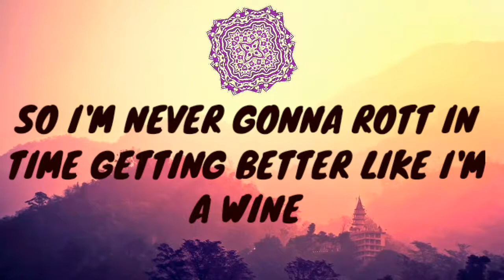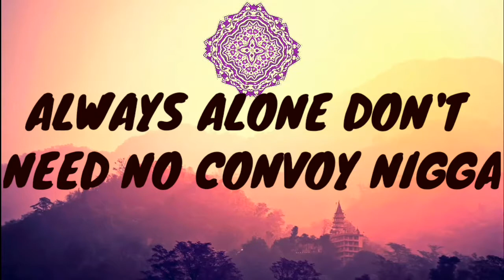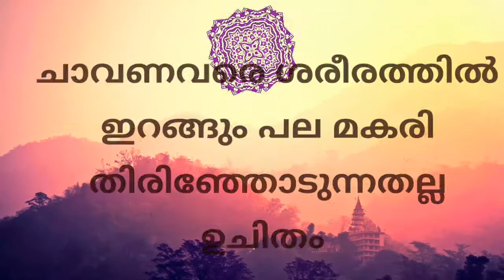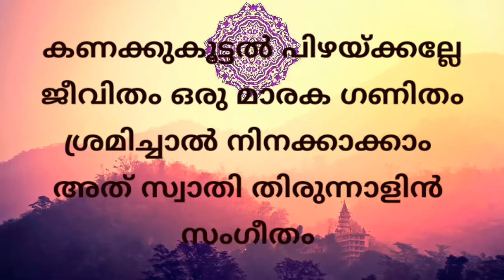Sarshyamzz - Struggling Kings Ft. Swathi Thirunal(Dhanashree Thillana Flip) Malayalam Rap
Hello guyzzz its an experimental project of mine. The beat itself made from a portion of Dhanashree Thillana a piece of music composed by one of the legendry composer of India. His name was Swathi Thirunal

He was one of the Real OGs

The idea is basically hustlers dream
First verse aimed at my own struggle (that's almost never ending 😁)

Second verse is my requests, visions and opinions about other hustlers ✊🏾

I'm addicted to rap by the way now I'm listening almost every genre and I want mix it with rap

Rapping English, Indian Classical Music And Rap Mashup, Rap and Raga
Hip-hop and Raga Mix India, Kerala Rap
Hiphop Kerala Hip-hop India